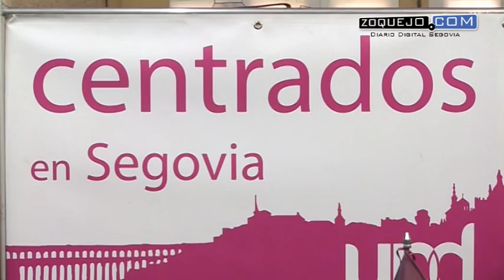La Diputación destina más de 800.000 euros para pagar la extra de 2012 a los funcionarios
La Diputación de Segovia abonará el próximo mes de noviembre a sus trabajadores el 25% de la paga extra de 2012, lo que supone un montante presupuestario de 279.247,91 euros y para lo cual va a efectuar la modificación presupuestaria correspondiente, según ha asegurado hoy el Portavoz del Grupo Provincial Popular, José Luis Sanz Merino.